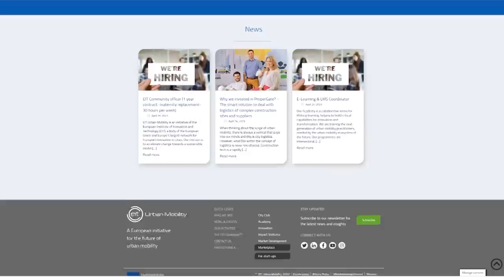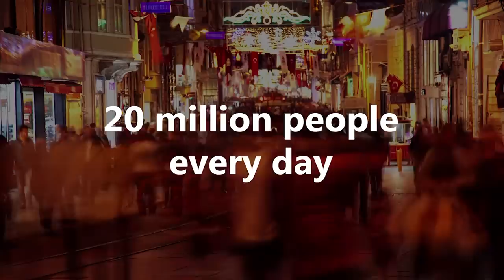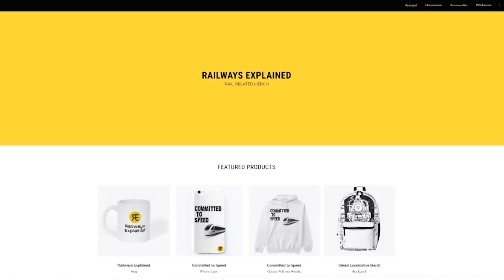Metro System of a City that Spans on Two Continents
► Railways Explained aims to establish a WORLDWIDE COMMUNITY of all RAIL LOVERS, WORKERS, AND EXPERTS, by creating high-quality regular, entertaining, and educational railway content.
Today, we just launched a new series on Railways Explained in which we will time to time, discuss the urban rail systems of worldwide cities! With this it is legit to say that we are sort of expanding our portfolio, but, of course, we are keeping our focus on our expertise – the urban rail systems, rail suburban systems and metro systems.

Furthermore, we partnered in this regard with EIT Urban Mobility, a European Institute of Innovation and Technology, an initiative that since January 2019 is working on encouraging positive changes in how people move around cities to make them more liveable places.

EIT Urban Mobility has launched the Urban Mobility Explained - UMX YouTube channel that explores the current urban mobility subjects through short educational videos produced across Europe and abroad.

Anyway, the UMX and RE this time decided to make two separate yet complementary videos on the same subject – the absolutely incredible Istanbul’s metro system, and its efforts to construct 10 metro lines all at once!

Namely, in the UMX video, you’ll be able to hear about the timeline and the main stages of this absolutely massive construction endeavor, while in Railways Explained video, you can learn more about the Istanbul metro system as a whole, its role in everyday life of Istanbul citizens, its staggering transport performance, and eventually about technical characteristics of each of the metro lines.

Share your thoughts with us in the comment section!